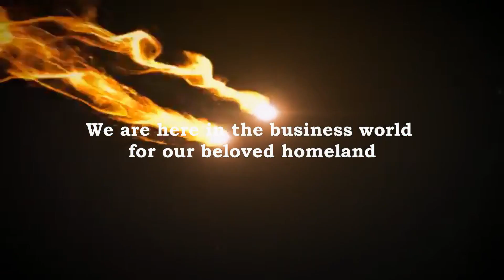24 HOUR FULL PROJECT RRC RU - VI, Balongan West Java, INDONESIA by PT. GAM 0812306 378